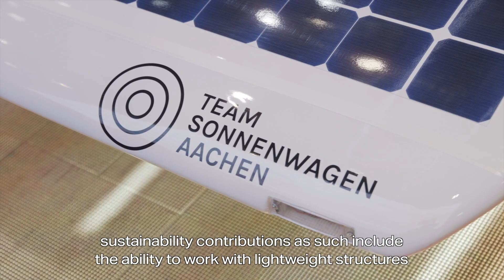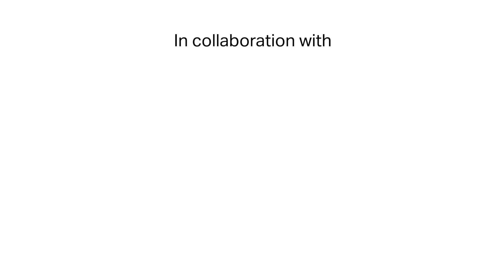Claus Pfotenhauer from Sika on lightweight structures and sustainability | Covestro at ECS 2019